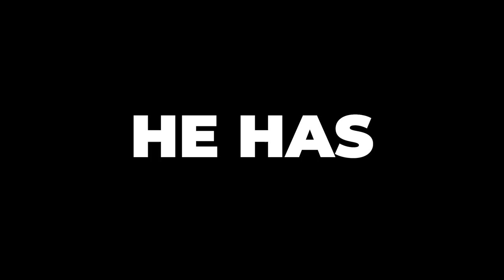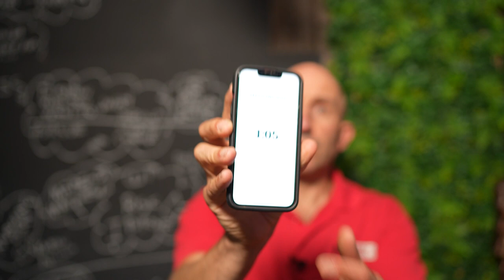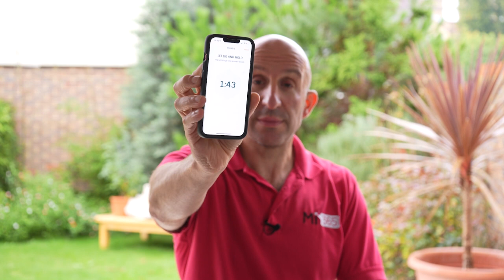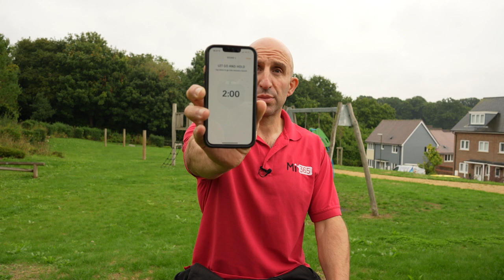I Did The Wim Hof Method For 30 Days And This Is What Happened!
In this video I'm going to share you what exactly I achieved by practicing the Wim Hof Method for 30 Days!

Wim Hof also known as "The Iceman" is a Dutch motivational speaker and extreme athlete famous for his ability to withstand cold temperatures.  The Wim Hof Method includes cold water therapy and breathing techniques. The reason I tried this method is I heard the hype about Wim Hoff and his method, so I decided to practice it for 30 Days straight and it made some outstanding results!

Follow me -
Facebook Group - Mi365 Kickstart - With Pete Cohen